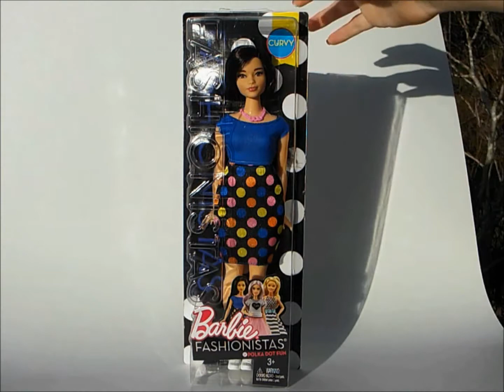Barbie Fashionistas #51 Polka Dot Fun 2016 2017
I open up and show off Fashionista #51.